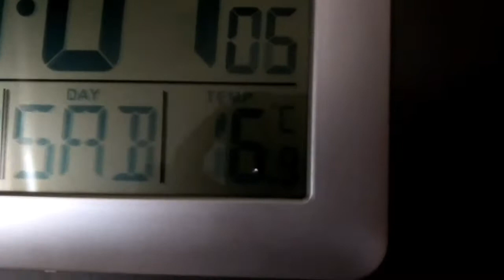Algunas cosas de mi día a día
He intentado hacer un video blog de trocitos pequeños grabados cada día,pero por lo que veréis en el vídeo no sale del todo bien, así que os enseño algún gameplay de la switch xD

Espero que os guste y para la próxima vez saldrá mejor! ;)

Saludos!!